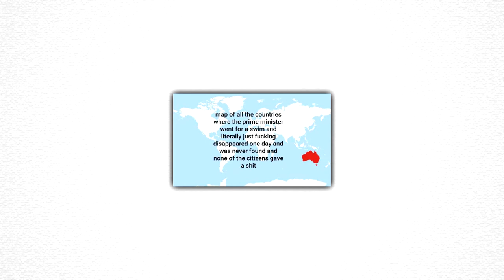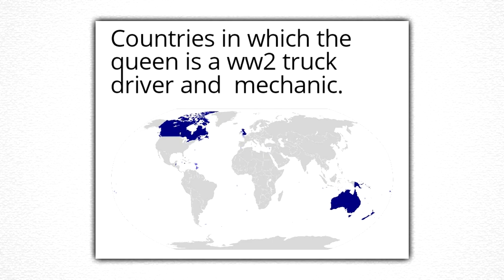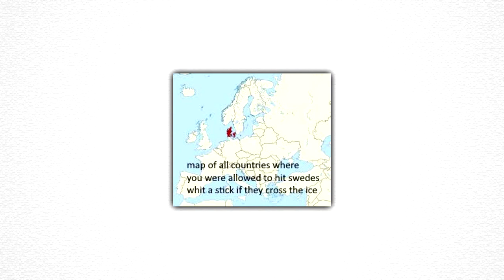History MEMES #001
History MEMES #001 - very accurate memes of all the countrys where the presidents and PMs are doing things.

This week with William Taft, Canaan Banana, Spencer Perceval, Harold Holt, Scott Morrison, Mackenzie King, Felix Faure, David Cameron, Robert Muldoon, Per Borten and more.